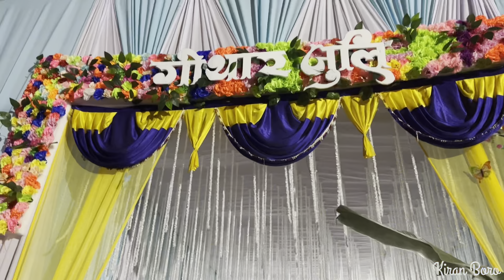Binanao/Sister ni haba ni full video || Nijwra Weds Saikhong || Bodo Wedding